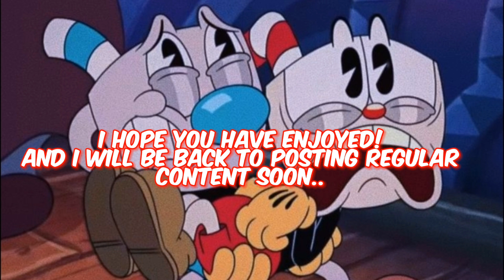The Cuphead Show but it's perfectly cut clips for 2:07 straight